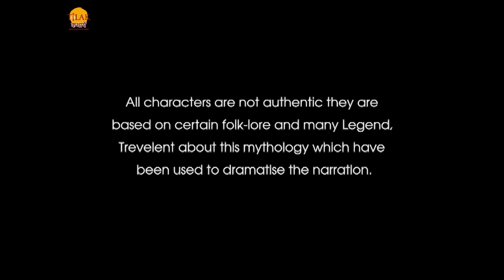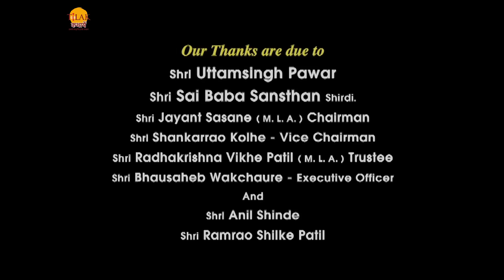रामानंद सागर कृत साई बाबा भाग 78 - तामु अन्ना पहुँचा साई शरण में | साई ने दिया साई कृपा प्रसाद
Ramanand Sagar's Sai Baba - Episode 78 - Tamu Anna reached Sai's refuge. Sai gave Sai Kripa Prasad

मैना अपना ससुराल छोड़कर निकल जाती है तो उसका पति उसे खोजने के लिए जाता है। मैना को खोजने के बाद रमाकान्त उसे वापस चलने को कहता है तो मैना उसे मना कर देती है की वो जब दूसरी शादी कर रहे हैं तो उसका उस घर से कोई नाता नहीं तो रमाकान्त मैना को वादा करता है की वो दूसरी शादी नहीं करेगा। श्यामा को साई देवी माँ के मंदिर में जाने को कहते हैं क्योंकि उसे सपने में देवी माँ दिखती है। श्यामा मंदिर में जाते हैं वहाँ तामु आना अपनी पत्नी के साथ आता है। श्यामा उनको साई के बारे में बताता है। तामु साई बाबा से मिलने के लिए जाता है और अपनी सेविका वत्सला को वहीं आश्रम में छोड़ आता हैं। तामु जी का भाई साई को पाखंडी समझता है और अपनी भाभी को साई के प्रति ग़लत बाटे बोलता है। तामु जी साई की शरण में आता है साई उसे आशीर्वाद देते हैं और ऊदी भी देते हैं। साई बाबा तामु की पत्नी को कृपा प्रसाद देते हैं। तामु का भाई कहता है की यदि साई प्रसाद से उसकी भाभी माँ नहीं बनी तो क्या होगा इस पर श्यामा साई पर विश्वास रखते हुए कहता है की यदि ऐसा नहीं हुआ तो वो साई से अपना रिश्ता तोड़ देगा। साई बाबा के कृपा प्रसाद को तामु की पत्नी विश्वास नहीं करती और उस प्रसाद को अपनी सेविका को दे देती है और उसे नदी में फेंकने को कहती है। वत्सला उस प्रसाद में मिले नारियल को फेंकती नहीं है और उसे अपने लिए रख लेती है ताकि वो उसे खाकर माँ बन सके।